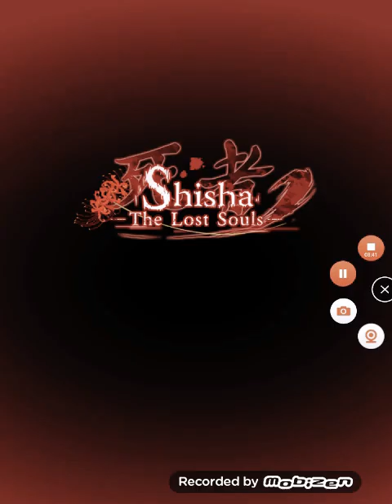Shisha- The Lost Souls🌿S1 E9